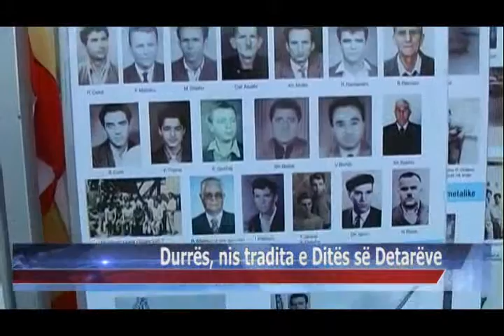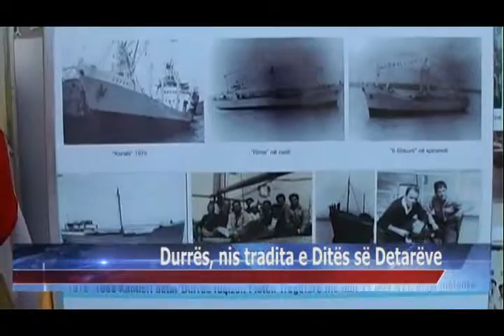10 06 2015 Durrës, nis tradita e Ditës së Detarëve